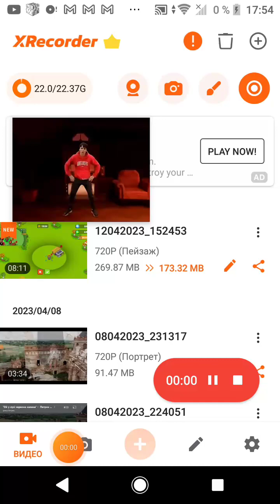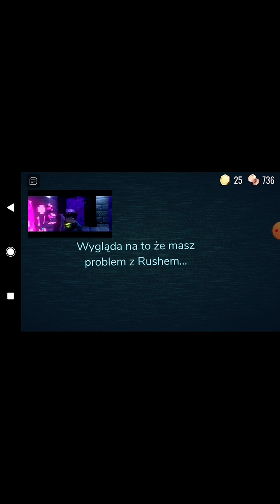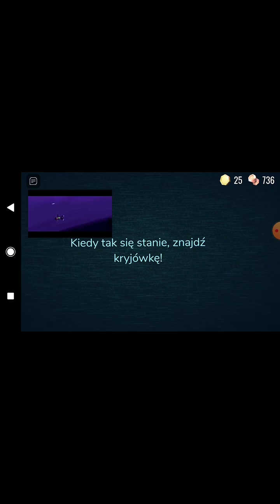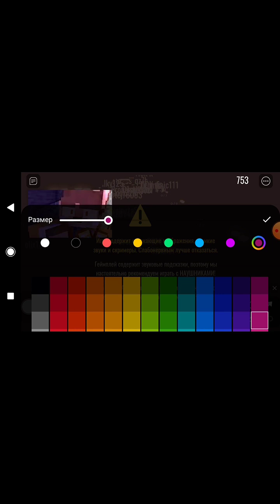Doors но я хулебан